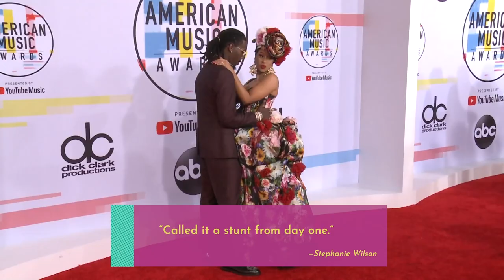Travis Scott DELETES Instagram After Getting TROLLED For Halloween Batman Costume! | MOTW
A lot went down this week, but Travis Scott completely deleting his Instagram account after getting trolled for his Batman costume was a complete shocker!